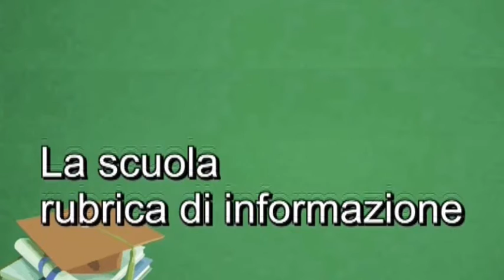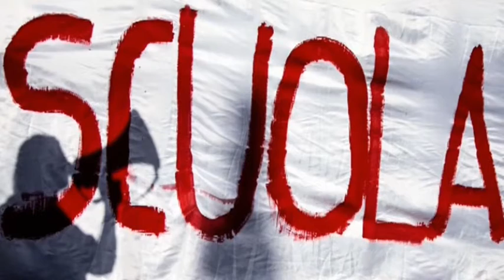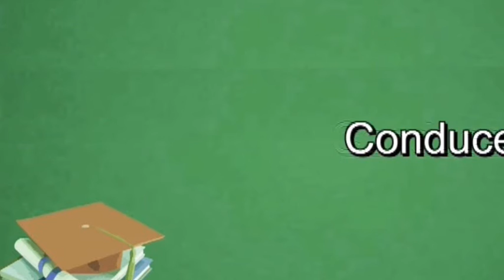Spazio Scuola 19 06 2018